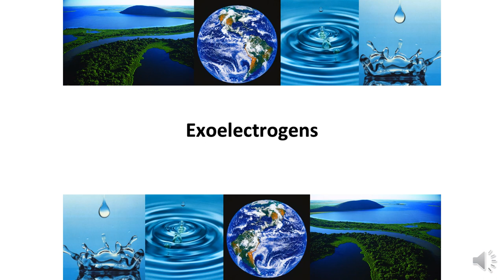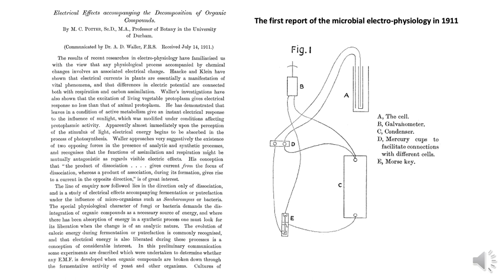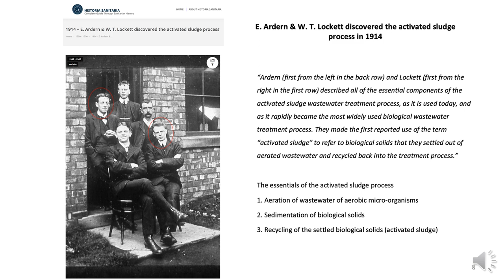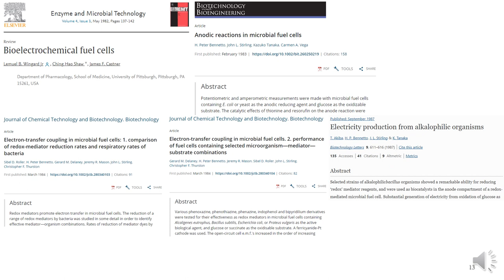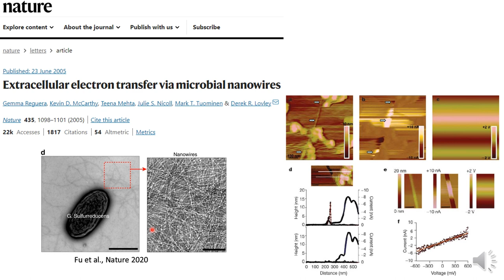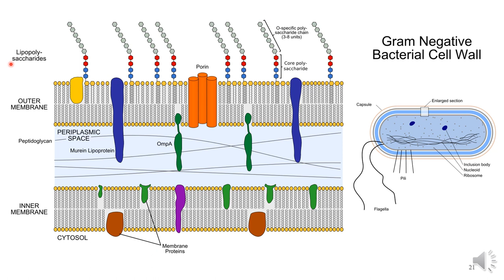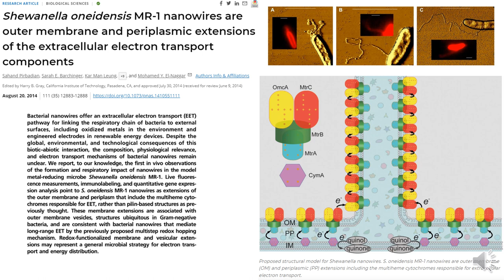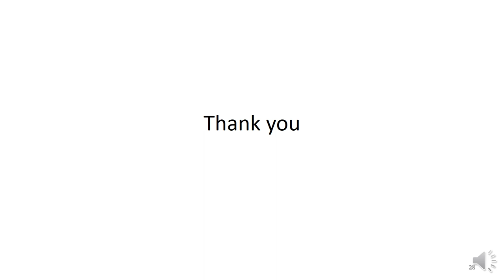미생물연료전지 3 미생물